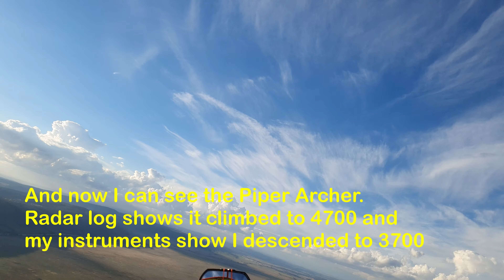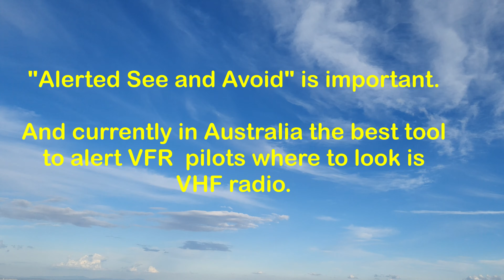Piper Archer and paramotor at 4500 feet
I was at 4500 feet (outside controlled airspace) when I heard a Piper Archer request clearance (0:and landing instructions from Canberra Approach Air Traffic Control.  It was at 4500 flying and was directed to fly to Canberra via VHF waypoints which placed it exactly where I was.  I descended to 3700 and broadcast my position on the VHF Area Frequency (which is also the CBR APP frequency).  The Piper diverted a little to the east and climbed to 4700.  I saw(2:30) it pass above me about 2 minutes later.

"See and Avoid" is used by VFR pilots to avoid collisions however studies have consistently shown that pilots miss upto 50% of aircraft if they are not alerted to potential conflict and know where to look i.e. Alerted See and Avoid. Currently VHF radio calls are the best tool to alert VFR traffic of potential conflict.

Motor and frame: Vittorazi Moster Plus 185 motor in Yooda frame

Have fun, Fly safe,